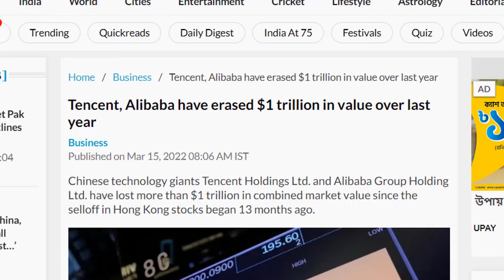How China Is PREPARING FOR WAR During Economic & Political Unrest as Worldwide Disdain Grows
China is facing growing economic and political turmoil, and there are signs that the country is preparing for war. As global disdain towards the country continues to grow, many are asking what China is doing to protect itself in the face of mounting threats. In this video, we'll examine the evidence and explore China's actions as they prepare for the possibility of war. From the militarization of key strategic locations to aggressive moves in the South China Sea, we'll take a closer look at the country's military posture and assess the potential consequences of its actions. This is a must-watch for anyone who wants to understand the growing tensions between China and the rest of the world, and what it could mean for the future of international relations. Don't miss this opportunity to get the facts and gain a deeper understanding of one of the most important geopolitical issues of our time.